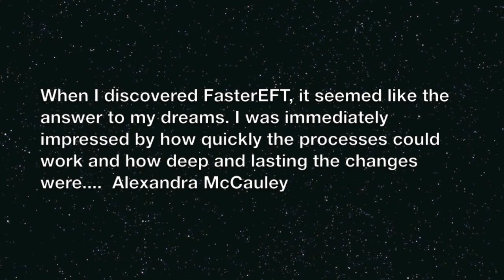633 Perfectionism: Why It Will Keep You From Achieving Anything